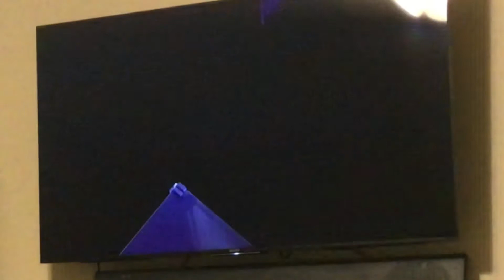Playing RBI Baseball 2020 With Luke